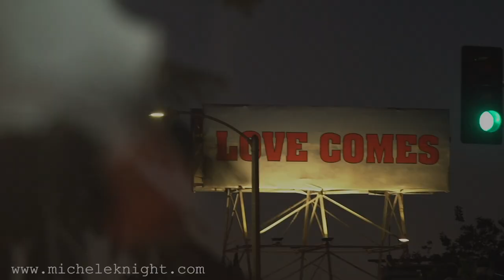Scorpio Weekly Forecast 27th August 2018